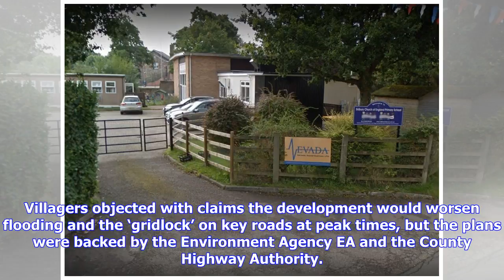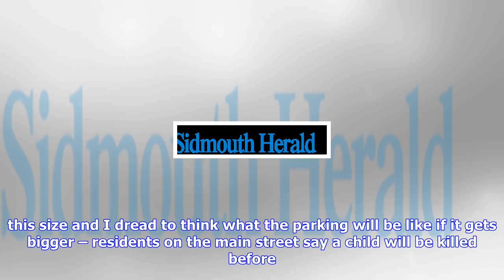Breaking News | Sidbury school expansion approved despite flooding and traffic fears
Sidbury school expansion approved despite flooding and traffic fears

PUBLISHED 1230 25 October 2017 Stephen sumner Sidbury Primary School. Copyright Google Maps Streetvi...